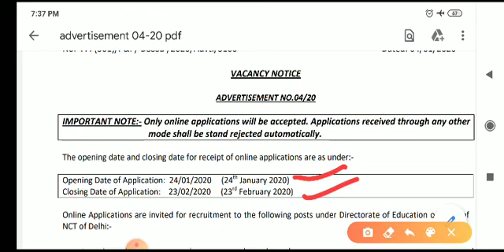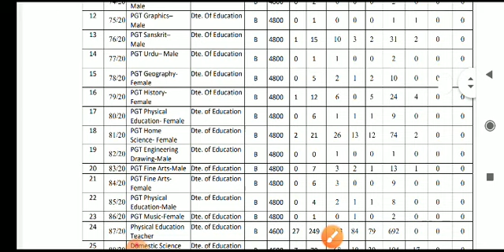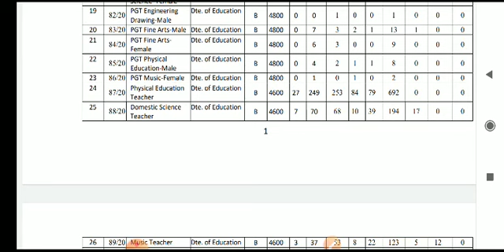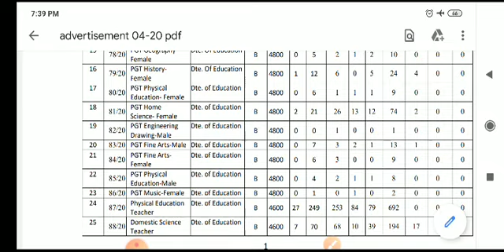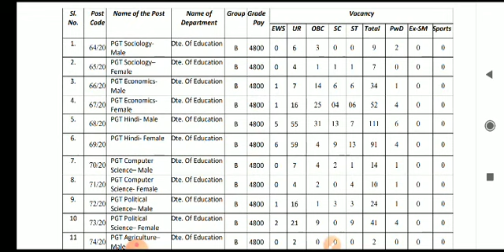Dsssb new teaching vacancies ( pgt, tgt, librarian) 2020